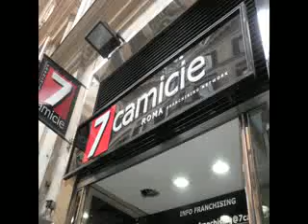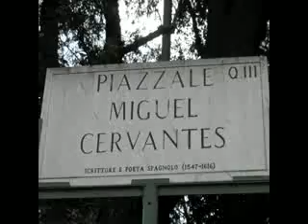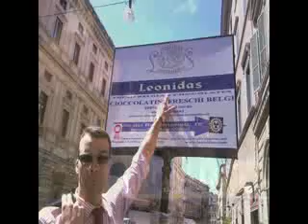UNIV 2010 Club Tempero.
Video de las mejores fotos de la convivencia del UNIV 2010